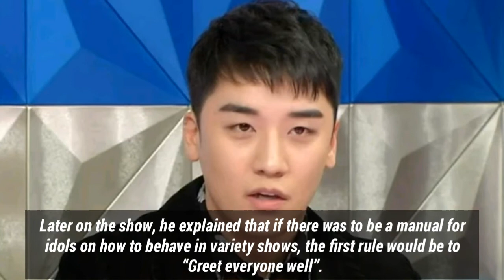BIGBANG’s Seungri Gives Wanna One 3 Advices, And It’s Words Every Idol Should Live By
Seungri, the king of variety shows, showed off his veteran leadership by calling Wanna One‘s Kang Daniel, Ong Seongwoo, and Park Woojin for a short 10-minute meeting before the shooting of Radio Star to help them relax.